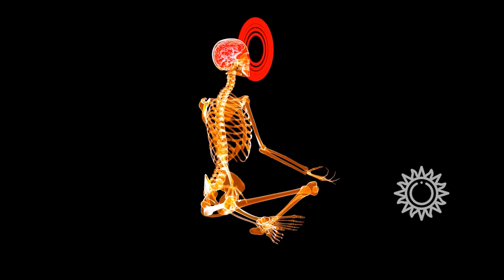☯ COMMENT AMÉLIORER VOTRE TAUX VIBRATIOIRE ?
Tout est énergie et vibrations. Chaque élément de l’Univers a sa propre vibration qui peut être haute ou basse. ☯

Nos vibrations influencent tous les domaines de notre vie et de notre entourage : santé, travail ou relations.

00:11 Comment améliorer votre taux vibratoire ?
00:44 Le taux vibratoire : définition
02:11 Pourquoi élever son taux vibratoire ?
03:10 Augmenter son taux vibratoire, comment faire ?